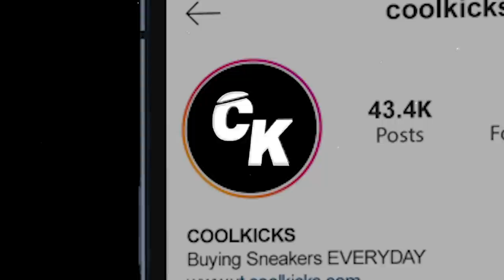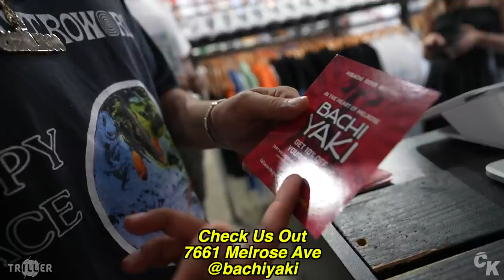Michael Porter Jr. Goes Shopping For Sneakers with CoolKicks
Visit Cool Kicks:
7565 Melrose Ave Los Angeles, CA - (COOL KICKS LA)
7718 Melrose Ave, Los Angeles, CA 90046 - (The CooL)
6701-U Loisdale Road, Springfield, Virginia - (COOL KICKS VA)
7578 Melrose Ave, Los Angeles, CA 90036 - ( Melrose Sports Cards)